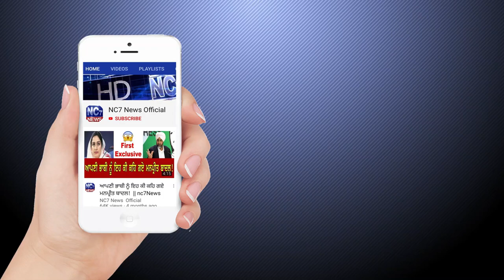Daily Hukamnama Sri Darbar Sahib Amritsar, Golden Temple, 29 June 2020, ਅੱਜ ਦਾ ਹੁਕਮਨਾਮਾਂ NC7 News